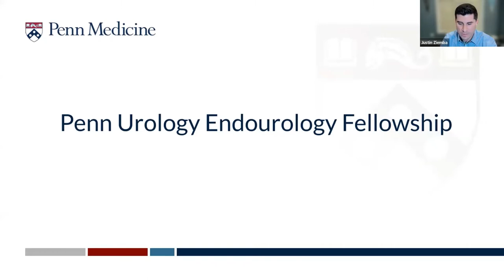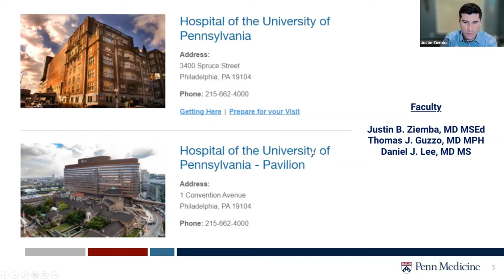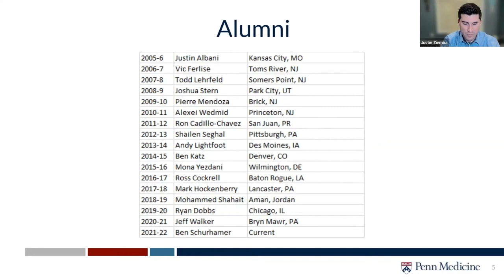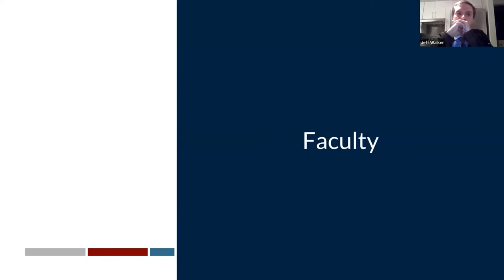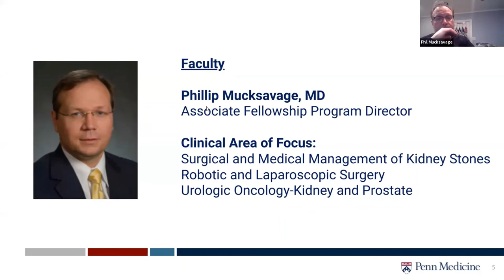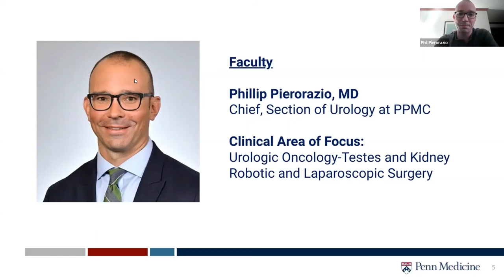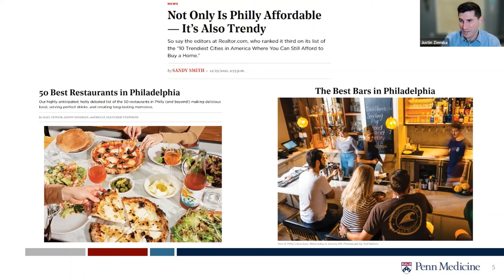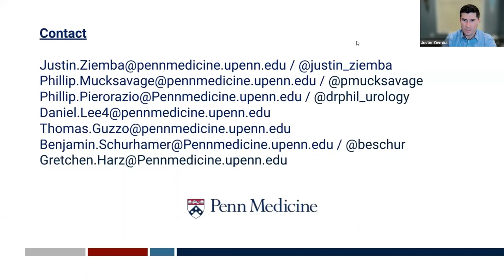Penn Robotics and Endourology Fellowship Training Program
Urology Fellowship Open House with Dr. Justin Ziemba